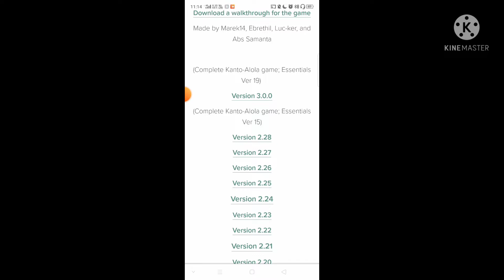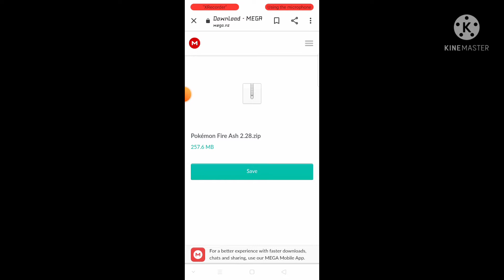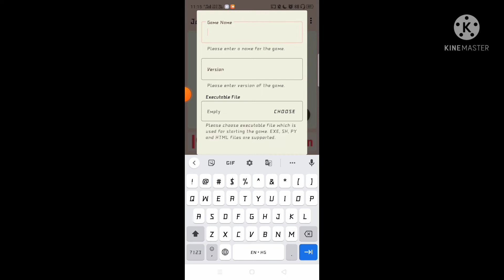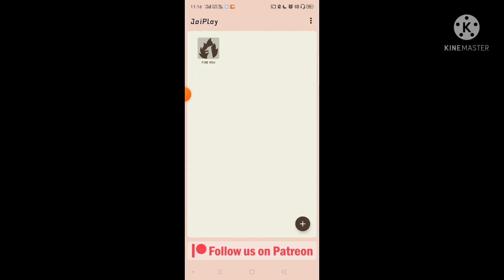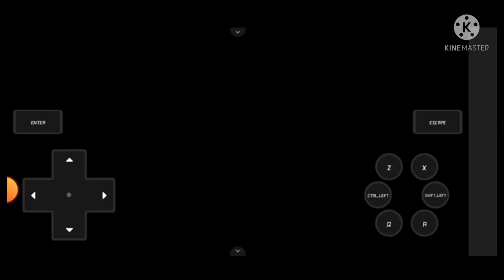🥰HOW TO USE CHEATS IN POKEMON FIRE ASH🔥😲 100% WORKING 😍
😍HOW TO USE CHEATS IN POKEMON FIRE ASH 🔥😲😍